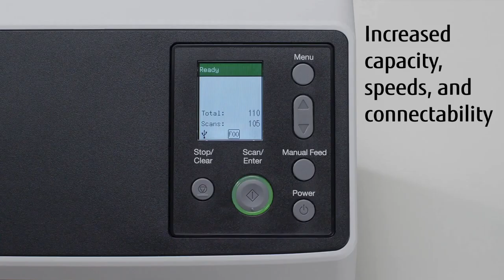Ricoh fi 8170 Duplex Document Scanner